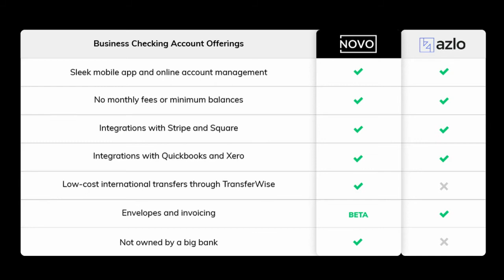Azlo Unexpectedly Announced that They are Closing Shop!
A major online business banking company Azlo suddenly announced in January 2021, that they were going to be closing shop in the next month or so. They had recently been sold to PNC Bank by BBVA.
Novo is the best Azlo alternative on the market for those businesses seeking the new change.
Use the link below to see more about Novo or to sign up. I truly wish for you the best.